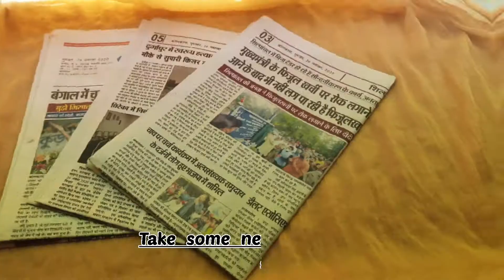DIY Handmade Paper | Homemade | Recycle Paper| Painting purpose| Nishu's Art and Craft || Nisha Roy🦋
DIY Handmade Paper | Homemade | Recycle Paper🎭

•Thankyou!

•Nisha Roy🦋